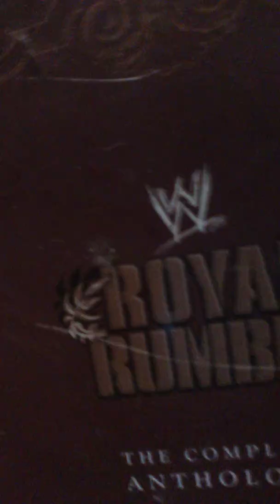WWE: The Royal Rumble, Volume 1 & 2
One of the best WWE pay per views Ever!